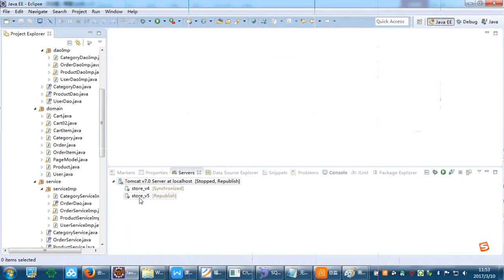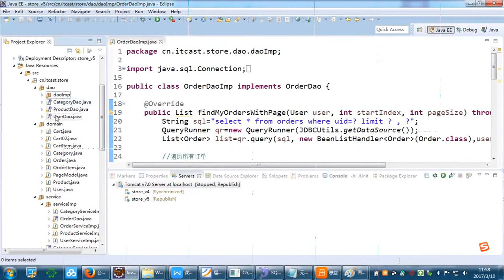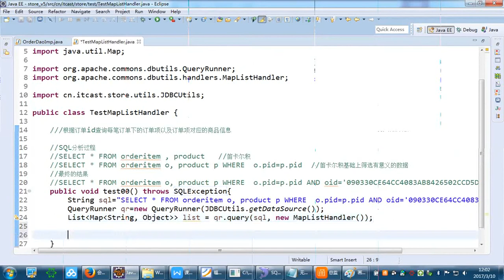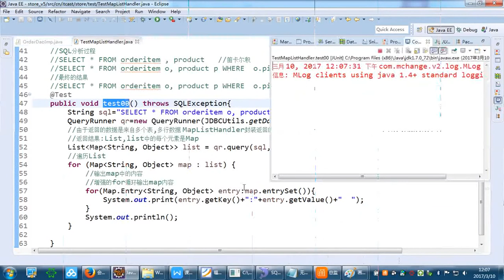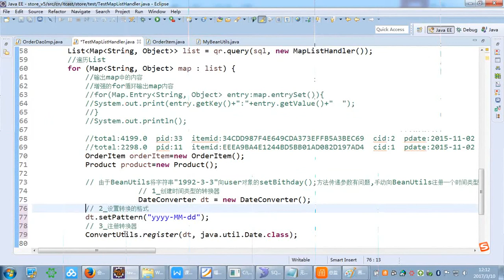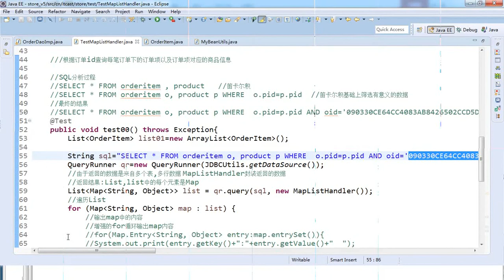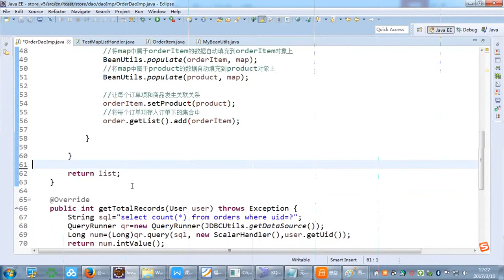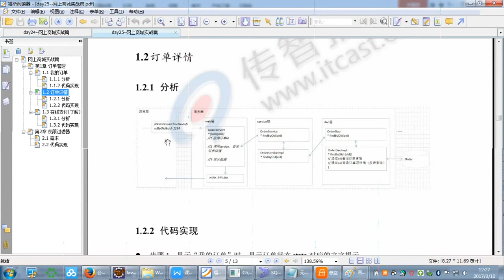4-07 实现我的订单查询 dao层代码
第四节：JavaWeb企业实战项目(学习6天)，同学们可以去播放列表查看
01-JavaSE知识(学习27天)
课件及源码下载地址：
提取码：9uhe
02-Web前端知识(学习5天)
提取码: mhdj
03-MySql数据库与JDBC(学习3天)
提取码: fh4s
04-JavaWeb知识(学习12天)
提取码: hjtk
05-JavaWeb企业实战项目(学习6天)
提取码: rkqa
06-Hibernate框架(学习4天)
07-Struts2框架(学习4天）
08-Spring框架(学习4天)
09-SSH企业案例_CRM-客户管理系统(6天)
10-Oracle数据库(学习4天)
11-Maven(学习2天)
12-SSH企业案例2_ERP_项目整合(学习15天)
13-Mybatis(学习2天)
14-SpringMVC(学习2天)
15-SSM企业案例-客户管理系统(学习1天)
16-SSM分布式案例-互联网商城(学习14天)
17品优购电商系统开发